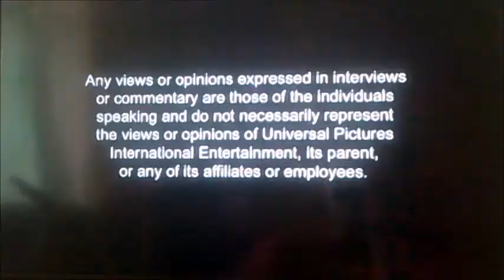DVD Opening to The Snowman and the Snowdog UK DVD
This is the DVD Opening to The Snowman and the Snowdog UK DVD and Here's the Order!

1. Universal Pictures Logo
2. Copyright Warning
3. DVD Menu
4. First Few Seconds of the Film